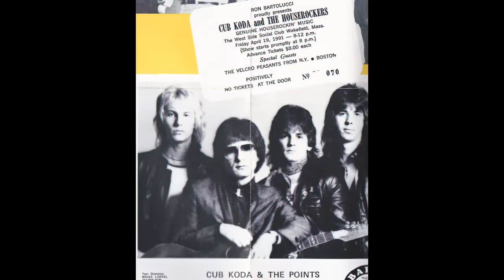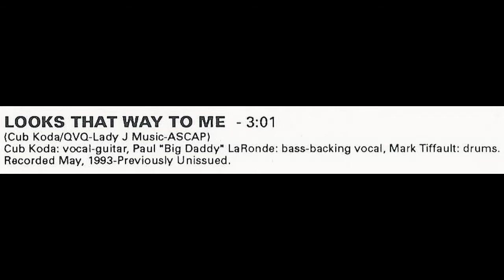Looks That Way To Me - "Welcome To My Job - The Cub Koda Collection 1963-1993" - Blue Wave Records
Artist: Cub Koda
Song Title: “Looks That Way To Me"
Written by Cub Koda
From the Blue Wave release "Welcome To My Job - The Cub Koda Collection 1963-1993" Blue Wave catalog #121
Members of the band : Cub Koda - guitars & vocals; Paul "Big Daddy" LaRonde - bass; Mark Tiffault - drums
Produced by Greg Spencer & Cub Koda